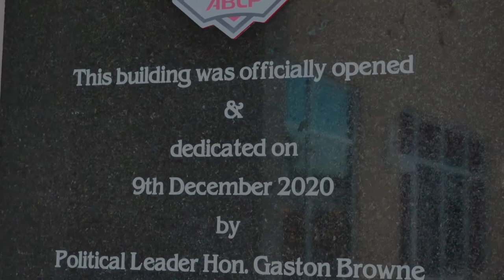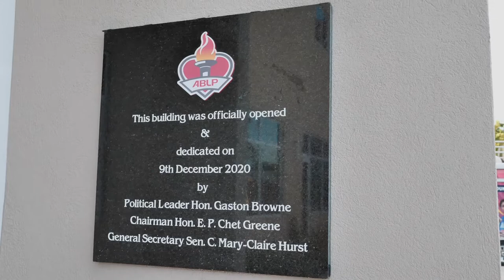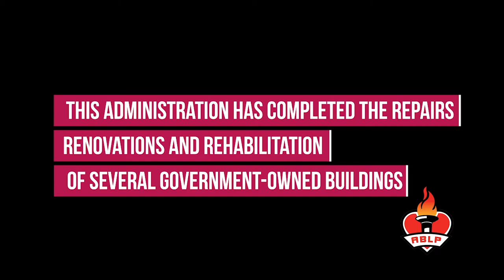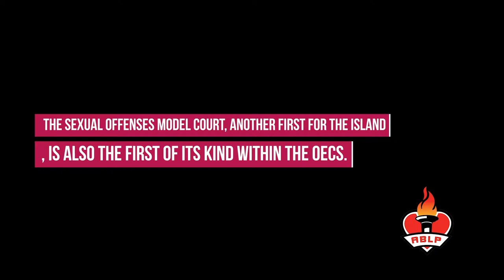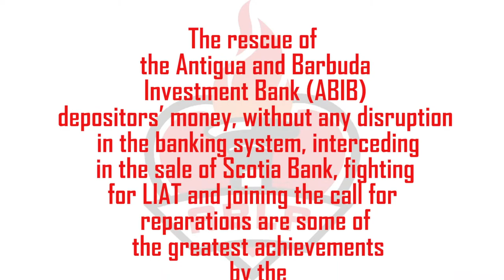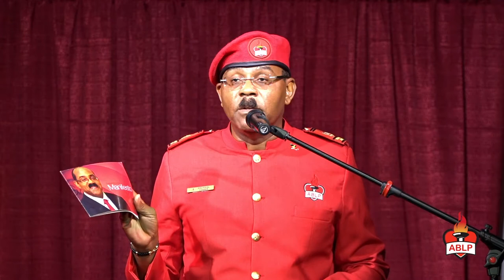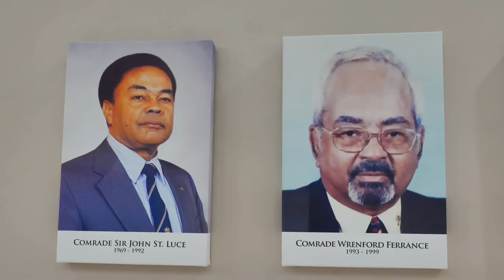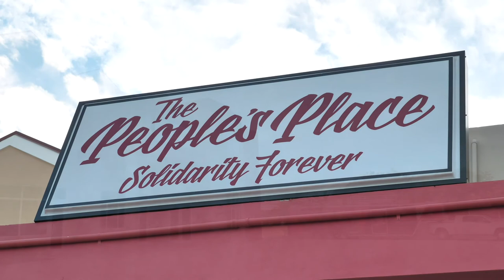Opening Ceremony of The Peoples Place - ABLP's Headquarters